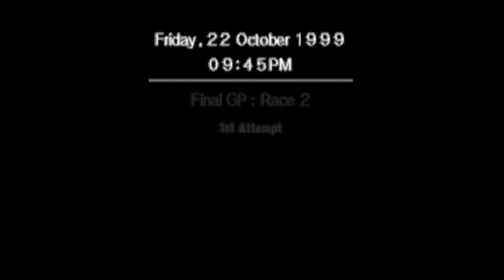Ridge Racer Type 4 - Final Heat: Ep 3 (RTS Car)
Ridge Racer Type 4 - Final Heat! did three races in the final heat of this car journey and will be uploading the last one solo as its a casual Car go Brrrmmm Race Track. Enjo!